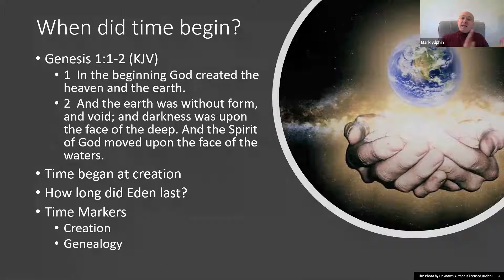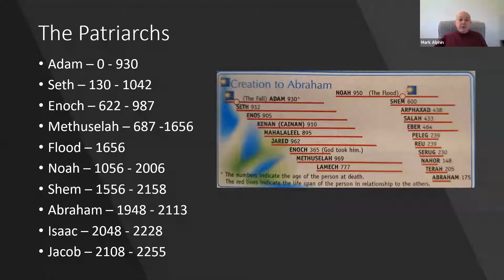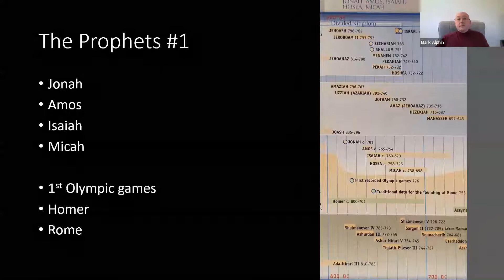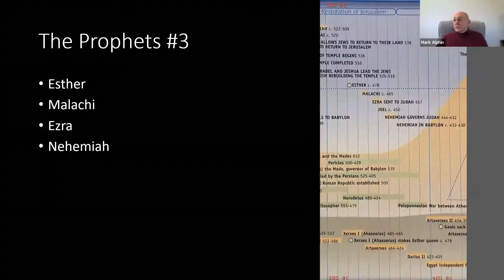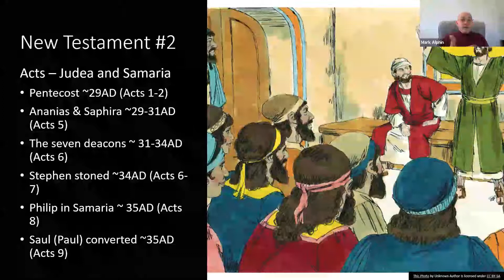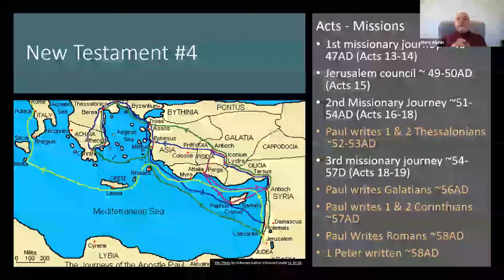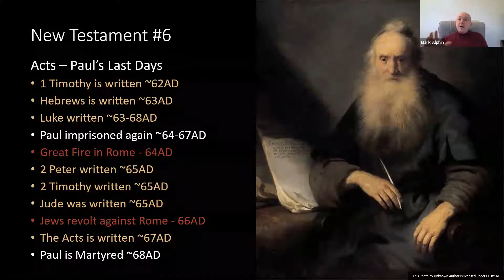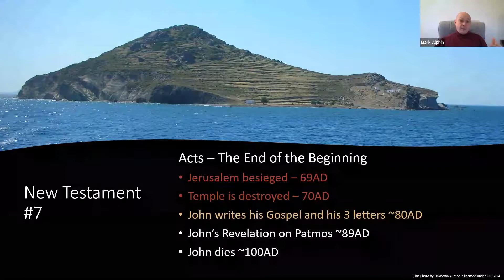When did it happen? (Biblical History in Time)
This study offers an understandable Biblical timeline that begins in Genesis and ends with the Apostle John's writing of Revelation. It includes chronological timeframes that help one better understand the timing of events contained within their Bible.

Teacher: Rev. Mark Alphin, UPCI Global Representative. UPCI Finland is an extension of the United Pentecostal Church International (UPCI).

Some content taken from Rose Book of Bible Charts, Maps and Time Lines by Rose Publishing. Used by permission of Tyndale House Publishers.